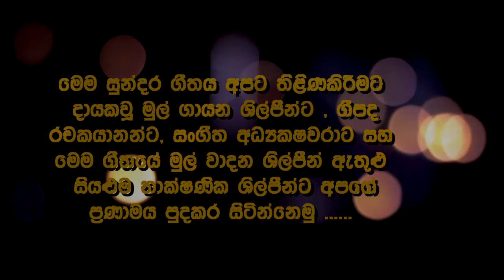Rantharu Desehi Sengi - Airin De Alvise's Karaoke Song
Artist -  Airin De Alvise
Lyrics - Hema Sri De Alvise

මෙම ගීතය 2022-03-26 දින මා විසින් සාදන ලද්දේ ඔස්ට්‍රේලියාවේ පදිංචි '' දිනින්ද හේරත් '' මහත්මාගේ ඉල්ලීමක අනුවය , මාහට මුදල් ගෙවා එතුමන් මෙම ගීතය සහ තවත් ගීත කීපයක් කැරෝකේ ආකාරයට සදාගන්නා ලදී .. ඒ සමගම එතුමන්ගේම ඉල්ලීම පරිදි අපගේ YOU TUBE චැනලයේ රසික රසිකාවියන් සියලු දෙනාටද රසවිදීමට මෙම ගීතය අප අන්තර්ජාලය හි පලකරන ලදී .

( Track Upload -  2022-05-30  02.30 am )